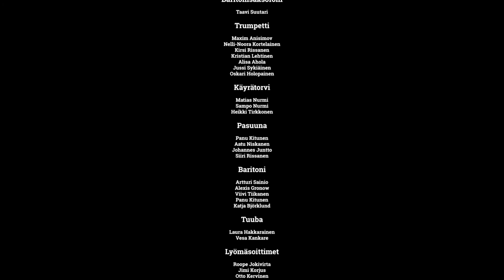Bandwagon March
Kotkan ja Haminan nuoriso-orkestereiden ensimmäinen etäorkesterivideo huhtikuulta 2020

Säv. Eric Osterling (ASCAP)
Kapellimestari: Anne Kankare
Videotuotanto: Vesa Kankare